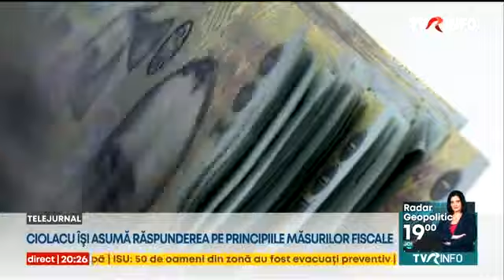Ciolacu vrea o nouă lege a pensiilor până la finalul anului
Ciolacu vrea o nouă lege a pensiilor până la finalul anului. Opoziţie: Guvernul foloseşte discuţiile cu C.E. pentru a masca cheltuieli mari şi practici de corupţie